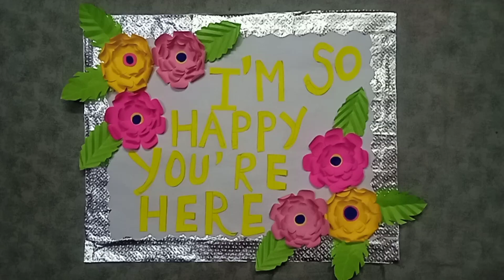beautiful /paper flower/ craft/ ideas /board decore /easy /decoration /diy